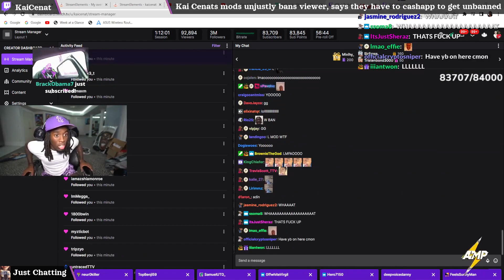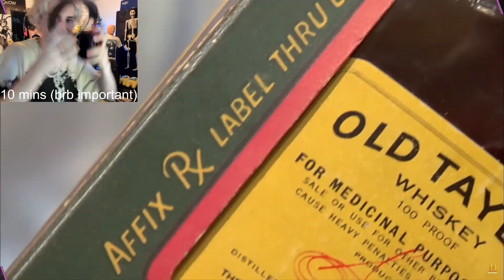Slice of Twitch #205 2022 (xQc, Wirtual, KaiCenat...)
Random clips featuring xQc, Wirtual, KaiCenat, TazoLIVE, ExtraEmily, among others.
From Just Chatting, Trackmania, Travel & Outdoors, Minecraft, and more.

00:00 - KaiCenat - Kai Cenat's mods unjustly bans viewer, says they have to cashapp to get unbanned
01:01 - NymN - Dalle Channel points redeem
01:09 - xQc - XQC ABRUPTLY ENDS STREAM
02:06 - ExtraEmily - ExtraEmily asks if her mom is proud of her
02:32 - Wirtual - AINTNOWAY
03:32 - xQc - schizo
04:12 - TazoLIVE - Japan celebrate!